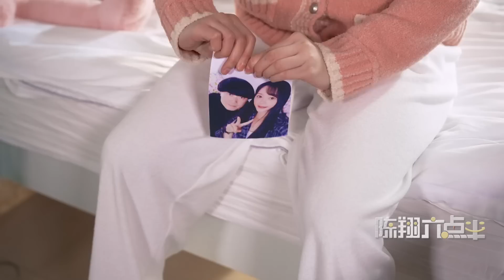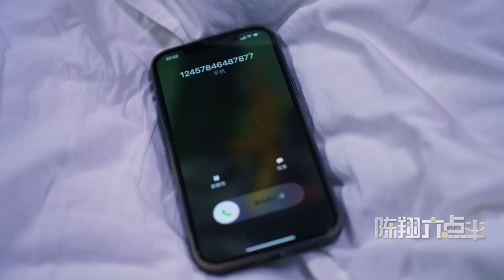陈翔六点半：一堵隔音差的墙A wall with poor sound insulation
一堵隔音差的墙隔着一对单身男女，不仅不能隔音，也不能隔心。A wall with poor sound insulation separates a couple of single men and women. It can neither sound insulation nor heart isolation.